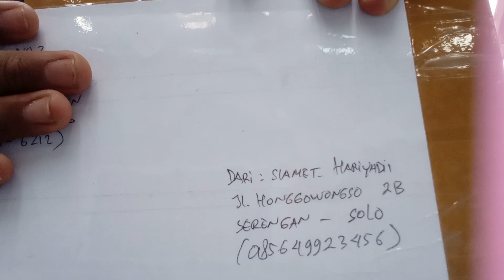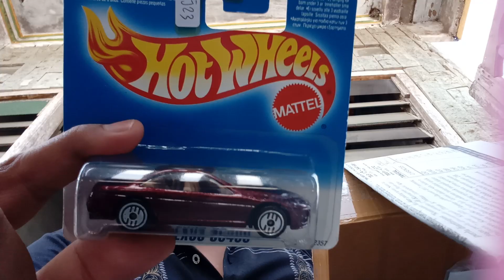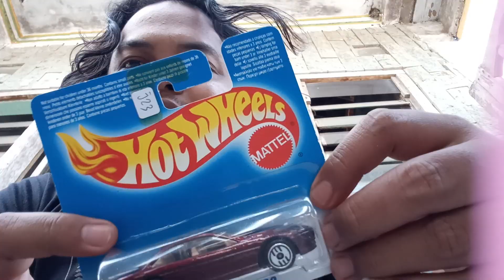Unboxing Paketan 27 Juni 2019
The last but not least
Paket trakhir di bulan Juni 2019
Paket yg cukup mantab meski cm cm 3pcs  isinya